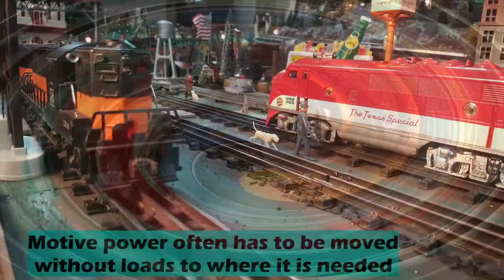Lionel O gauge train layout F3 & GP-7 Diesels on T-Rail LSRR No 49 8-16-21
See Lionel MKT and ATSF F-3 diesels along with 2338 GP-7's rolling on T-rail Lake Shore Railway layout.